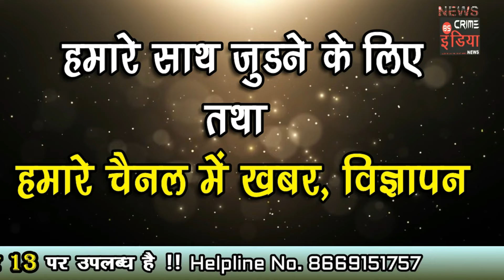रेत तस्करी में लिप्त सात ट्रैक्टर पकडे , 35 लाख का मुद्देमाल जब्त ....